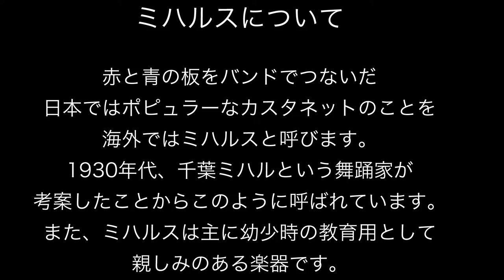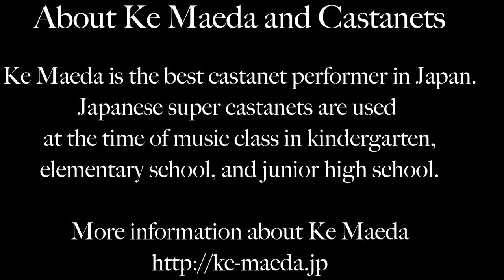The Japanese Super Castanet Performer【 Twinkle Twinkle Little Star】